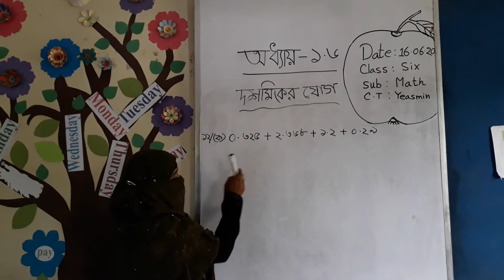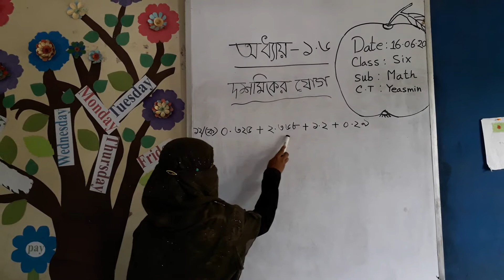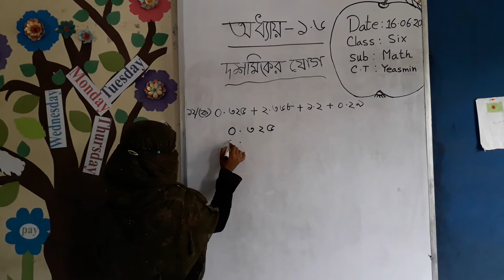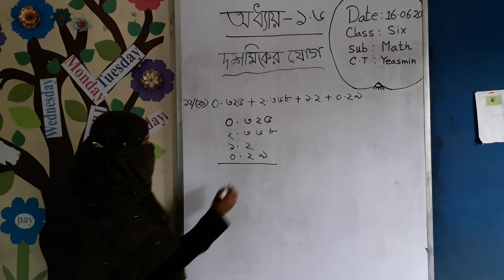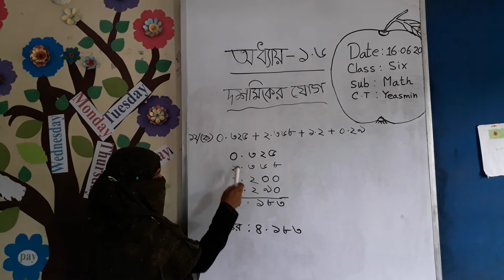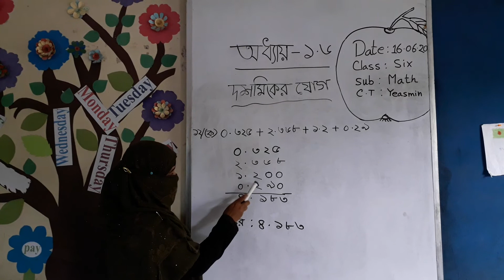ষষ্ঠ শ্রেণি গণিত -দশমিকের যোগ। উচু‌টিয়া হা‌ফি‌জিয়া ও আলিম মাদ্রাসা।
Yeasmin Akter. উচু‌টিয়া হা‌ফি‌জিয়া ও আলিম মাদ্রাসা।